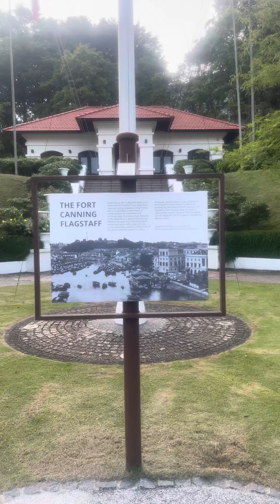Singapore Fort Canning Park